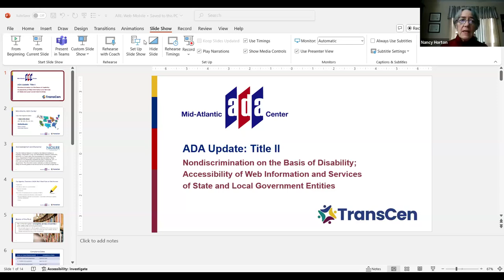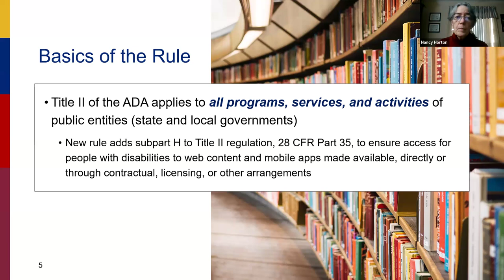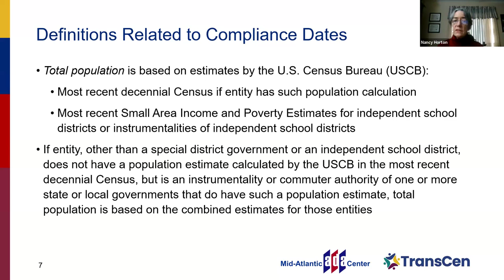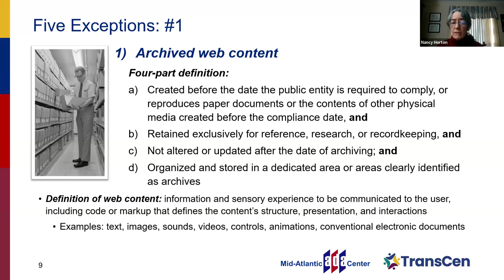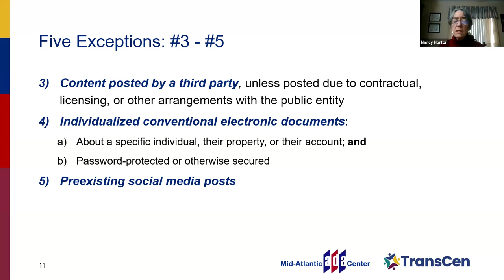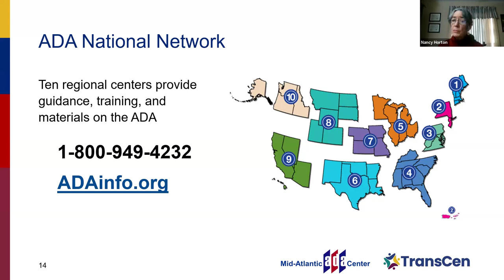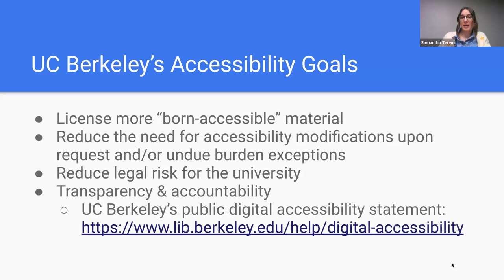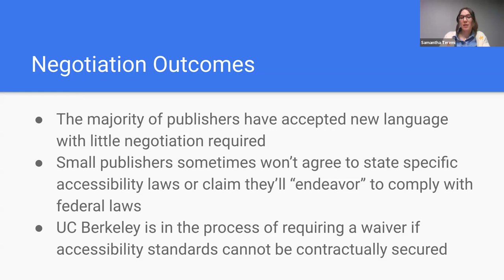Title II and Research Libraries: Community Call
On April 24, 2024, the Federal Register published the US Department of Justice’s final rule on Title II of the Americans with Disabilities Act (ADA), which includes specific rules for state and local governments to ensure that web content and mobile applications are accessible to people with disabilities. Most entities have until April 24, 2026, to comply with this regulation (smaller public entities have until April 26, 2027).